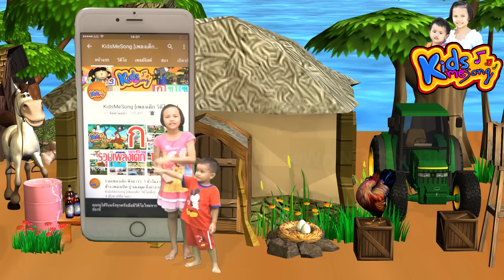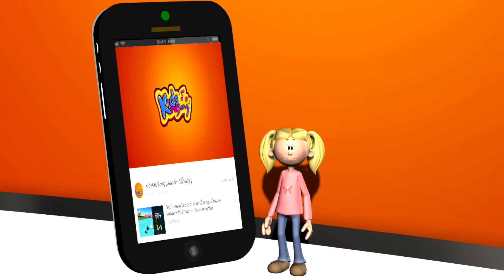ก.ไก่ เพลงเด็ก แบบเรียน ก-ฮ สำหรับเด็กอนุบาล การ์ตูน 3D น่ารักๆ - Learn Thai Alphabet 3D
ก ไก่ในรูปแบบการ์ตูน 3D พร้อมอ่านทีละตัว คลิ๊ก
สื่อการเรียนรู้ ก เอ๋ย ก ไก่ สำหรับเด็กเพื่อเสริมพัฒนการผ่านเสียงเพลงและการ์ตูนที่ทำให้เด็กเรียนรู้ได้เร็วขึ้น

ขอบคุณมากค่ะสำหรับการดูวิดีโอนี้และสำหรับการแชร์วิดีโอของช่องหนู

Line ►► kidssongth